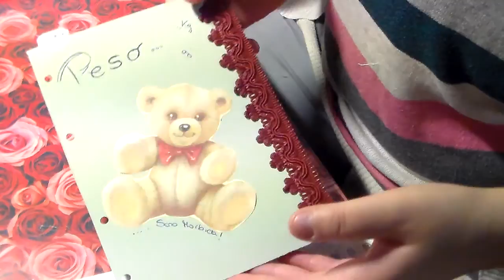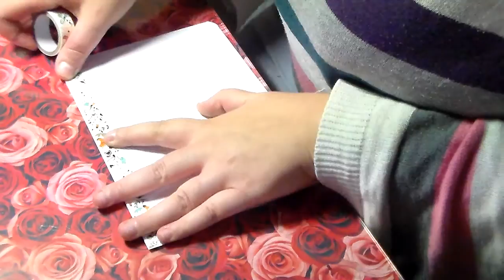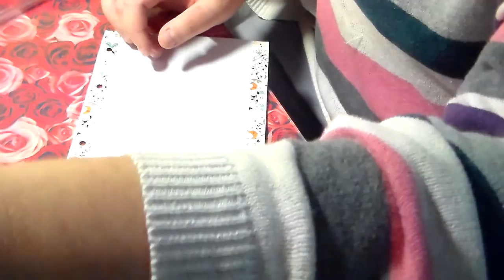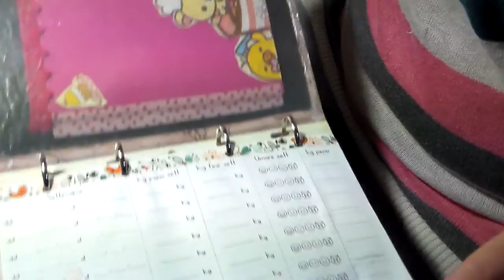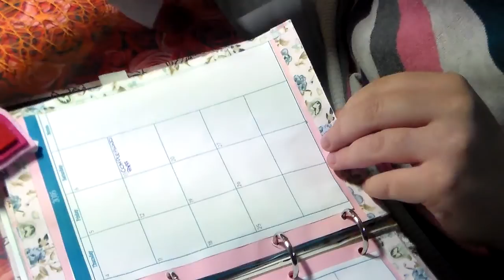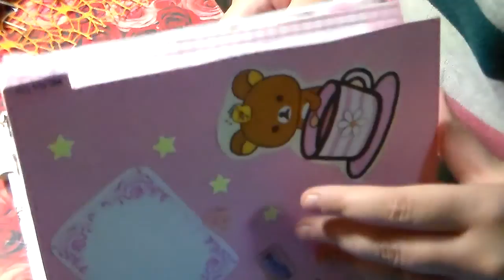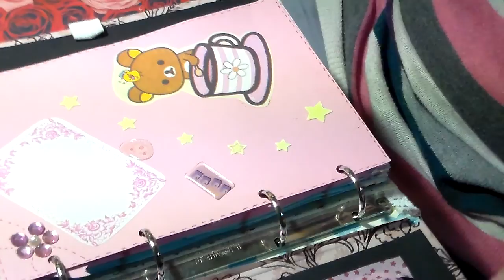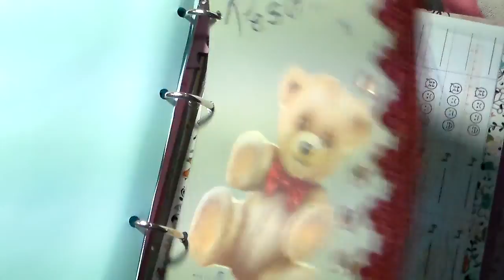Decoriamo insieme l'agenda [PARTE 2]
Ciao bellezze eccomi tornata con un nuovo video spero vi piaccia questa serie di video un bacio xoxo

GRUPPO CARTOPAZZE!

O SEGUIRMI SU INSTAGRAM CERCANDO SEMPLICEMENTE : LARAGAZZACONILCODINO

I PRODOTTI MOSTRATI NEL VIDEO SONO STATI INTERAMENTE ACQUISTATI. I MIEI SONO PARERI PERSONALI.

SITO DA CUI HO ACQUISTATO LA PENNYBRIDGE